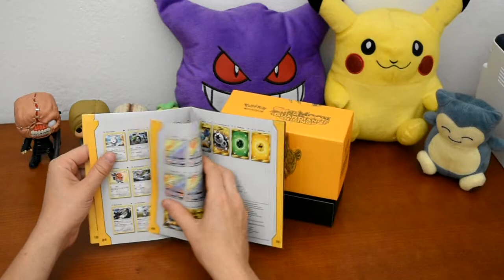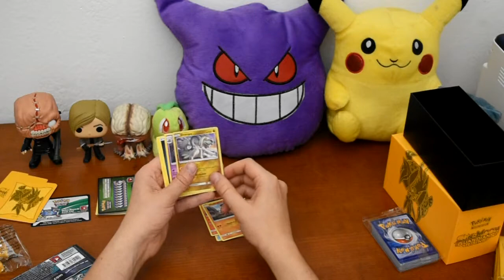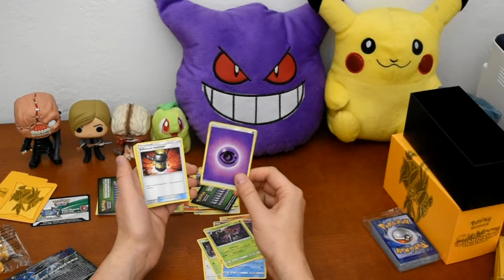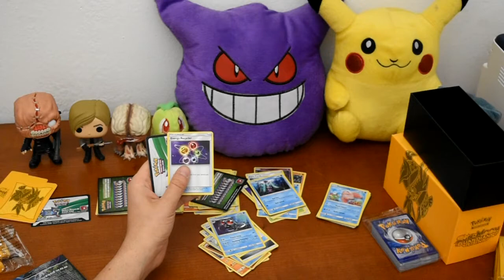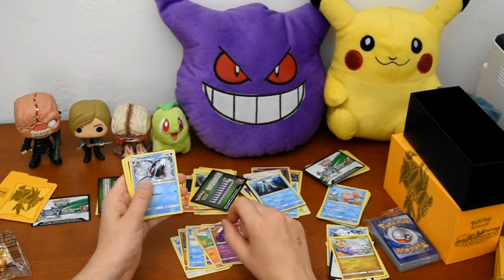Apertura del Elite Trainer Box: Guardians Rising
Ahora tenemos la ocasión de hacer el Unboxing del Elite Trainer Box de Guardians Rising. Vean que nos salió